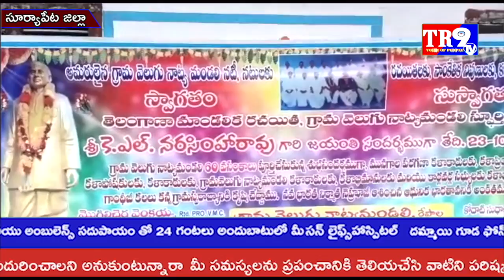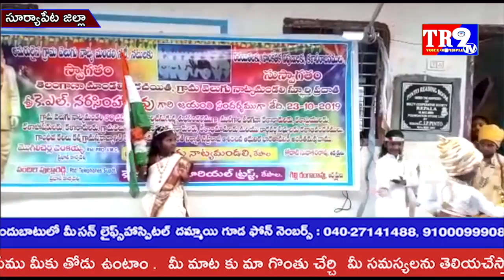తెలంగాణ తొలి మండలిక రచయిత కవి కోదాటి జయంతి వేడుకలు||TR9 TV